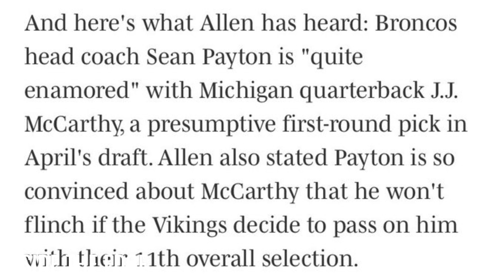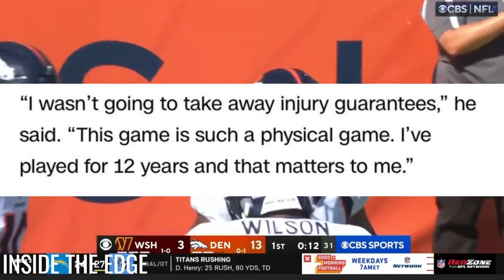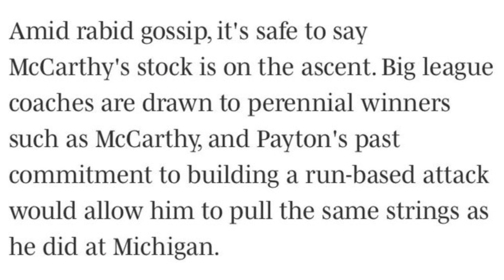Sean Payton Shows Interest in J.J. McCarthy For NFL Draft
The Denver Broncos, potentially parting ways with Russell Wilson, might see coach Sean Payton eyeing Michigan QB J.J. McCarthy as a replacement, with some buzz around Payton's admiration for McCarthy from a pro-style offense. Payton hinted at being open to picking a quarterback early in the upcoming NFL draft, despite conventional rankings.

The potential interest of Broncos' coach Sean Payton in quarterback J.J. McCarthy hints at a significant shift in Denver's strategy for the upcoming NFL draft.

The Broncos hold the 12th pick in the 2024 NFL draft.
The Vikings, potentially also eyeing a quarterback, hold the 11th pick.